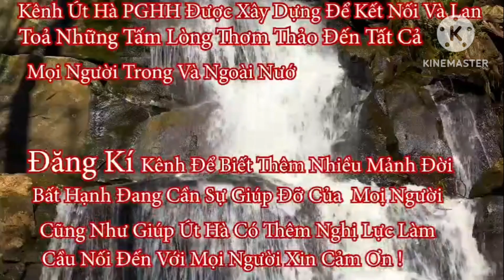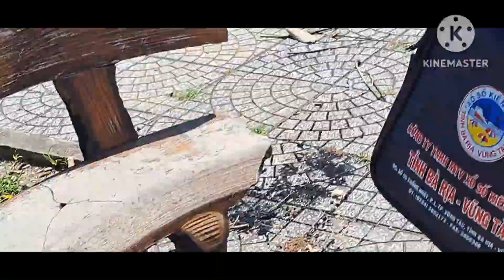Cập nhật tình hình hiện tại của em Ngọc 8T .kg còn gì hy vọng nữa rồi...!